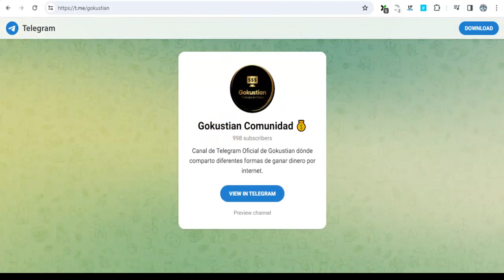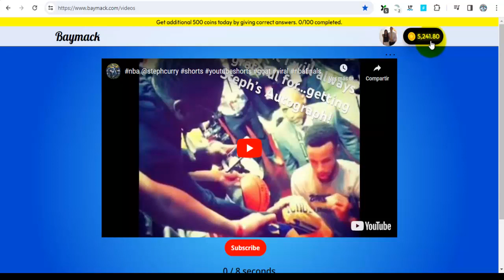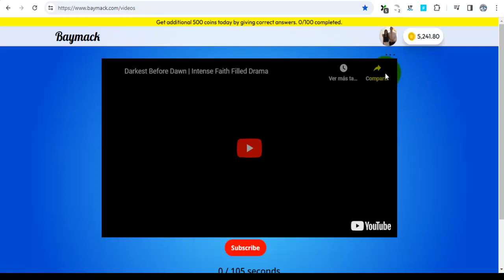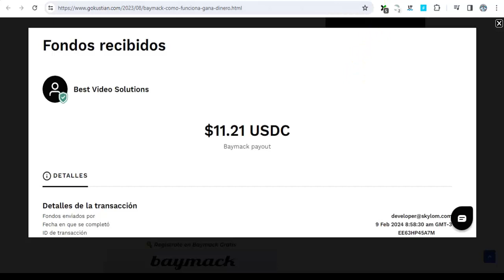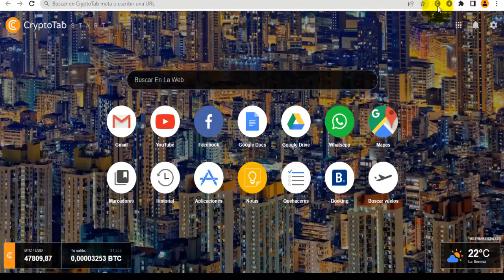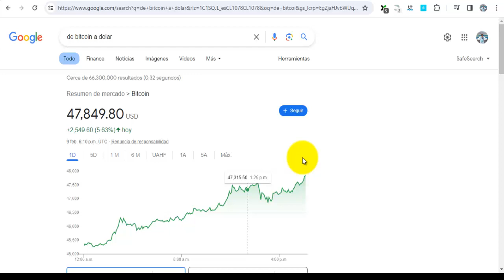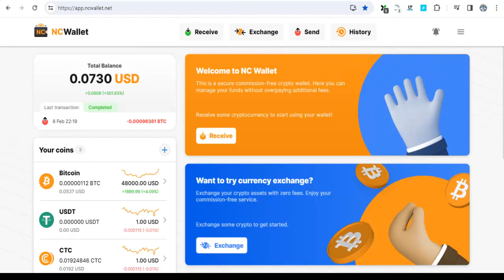Cómo Cobrar en Baymack sin que te Devuelvan los Coins + Pago de Cryptotab